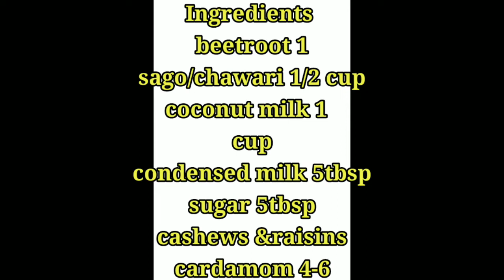Pink ball payasam| chowari payasam |Pink sago |Malayalam|2020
Hai friends,
In today's video I'm gonna share a super delicous receipe of pink ball payasam. It's a variety,simple,tasty and colourfull too. Friends don't forget to make it in your home and impress everyone.
Ingredients required
Sago/chowari 1/2
milk 1 cup
Beetroot 1
sugar 5 tbsp
Milkmaid 5 tbsp
Cardamom 4-6
Cashews and raisins